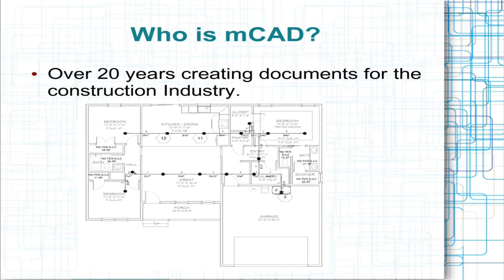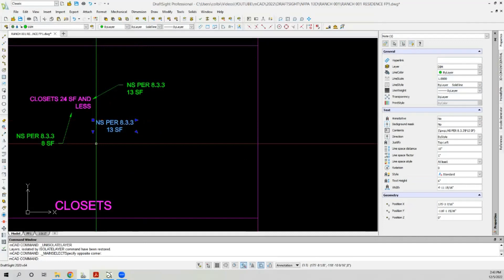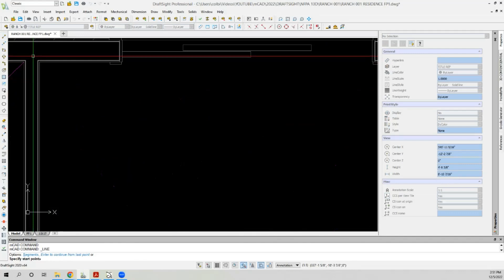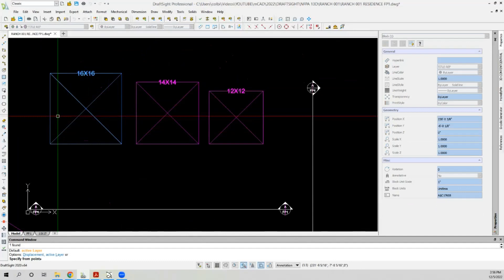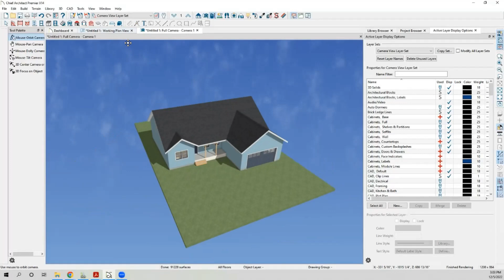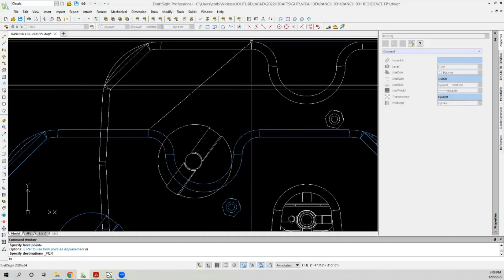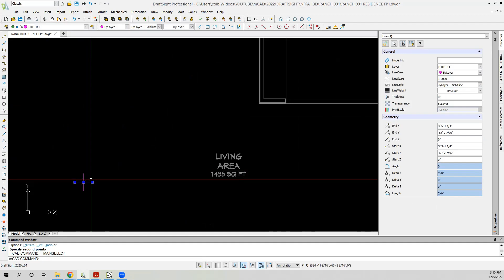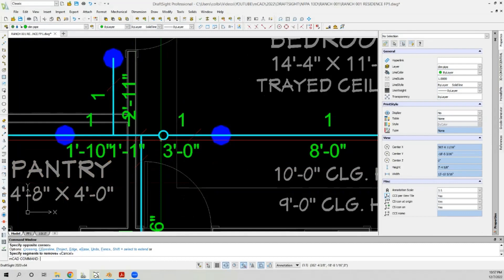NFPA 13D Fire Sprinkler Design in a single story ranch home using Draftsight for layout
In this video, we will be designing a fire sprinkler system layout for a single family ranch home. The design will be based on the 2016 edition of NFPA 13D and we will be using CPVC piping. We will also be designing with a pump and tank to keep things simple, and we will be using a 4.9 K Factor sprinkler head with a 16 by 16 spacing. We will be designing for a flow rate of 13 gallons per minute. We will be using a software called Draftsight, which is similar to AutoCAD LT, to create the design. We will start by cleaning up the ranch home drawing and removing unnecessary architectural details. We will then mark the locations where sprinkler heads are not needed, such as in the garage and in small closets and bathrooms. Finally, we will measure the square footage of the remaining rooms to determine the number of sprinkler heads needed and will place them in the center of the room as a starting point.